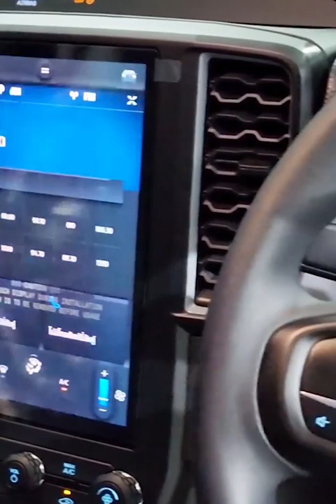Ford Ranger XL+ 4 doors with off road decoration